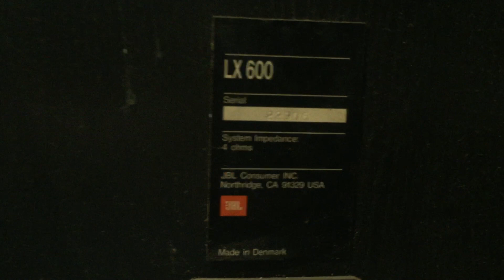Loa JBL LX600_ dòng loa thương hiệu và chất lượng __lh ĐỨC HANHJ0948403966_Ship toàn quốc